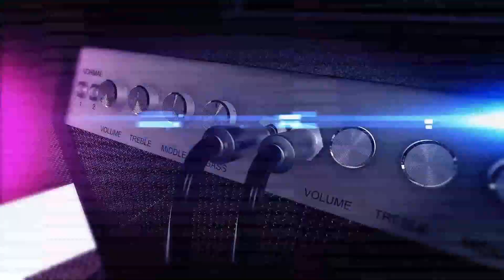РАЗНЫЕ ЛЮДИ – АРТЕЛЬНЫЙ БИТЪ LIVE (Белгород, 30.08.2020)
1. Больше Рок-н-Ролла! – 01:20
2. Чернец – 10:15
3. Песня Взрослого Человека (видео-клип) – 19:24
4. Жизнь – 25:17
5. Субмарина – 35:00
6. Молодой капитан (видео-клип) – 42:26
7. SuperБизоны – 59:55
8. Хочется жить! – 1:08:55

Александр Чернецкий – вокал, ак. гитара
Вадим Курылёв – электро-гитара, бэк
Павел Борисов – бас-гитара
Михаил Нефёдов – ударные
Игорь Ойстрах – губная гармоника

Музыка и слова – Александр Чернецкий

Максим Зорин – автор видеоклипов

Ведущий – Владимир Марков
Звукорежиссёр – Сергей Якушев
Продюсер – Александр МАКС Оников